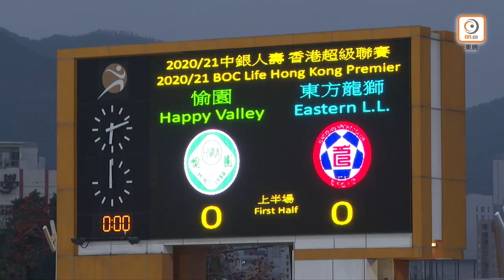🎞賽事精華｜【港超聯】愉園 1:1 東方龍獅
⏱Full Time | 愉園 1-1 東方龍獅

⚽️ 57’ 林恩許